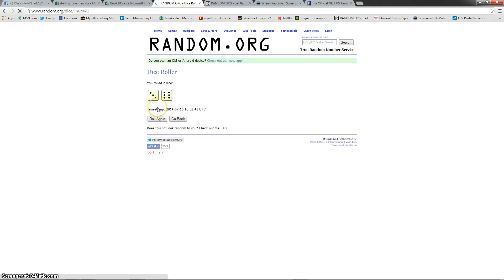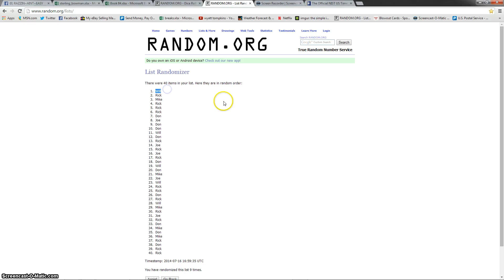Aric's Prestige Razz